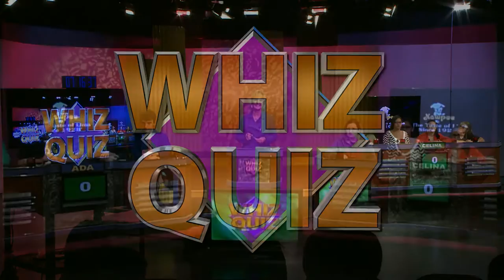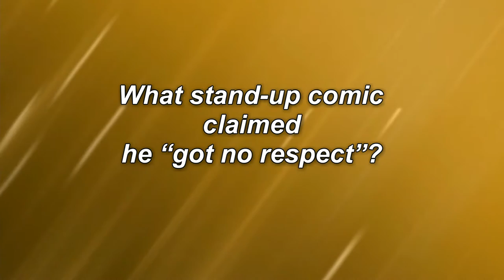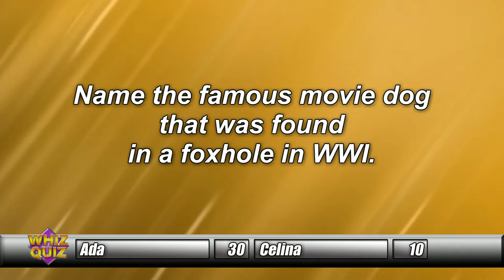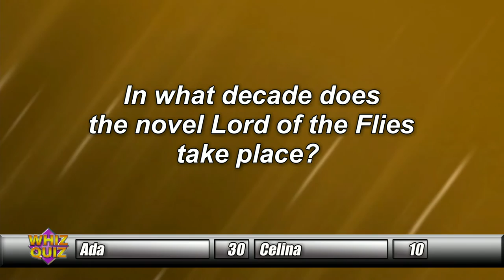Ada vs. Celina, Allen East vs. Versailles, Seg 1/4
Ada vs. Celina
Allen East vs. Versailles
Segment 1/4